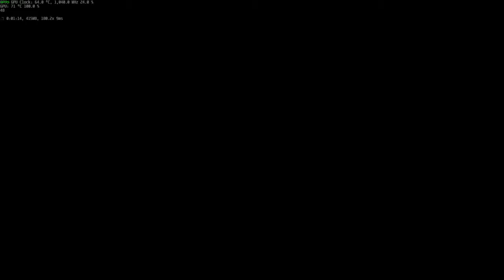Elden Ring - Reach farming spot site of grace from Mohgwyn palace Mausoleum Entrance